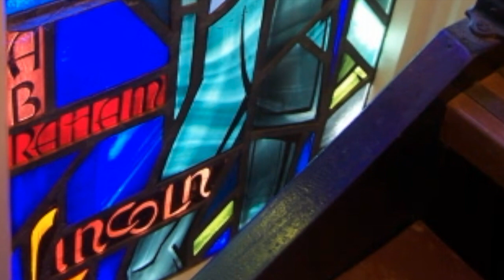Frankenmuth USA: St Lorenz – Neuendettelsau, Wilhelm Löhe – Music: J. G. Walther (1684–1748)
"The early history of Frankenmuth is identical to the history of St. Lorenz Lutheran Church. Both began in the Franconian (Bavaria) village of Neuendettelsau in the mind of humble compassionate Lutheran pastor... Johann Konrad Wilhelm Loehe.
Frederick Wyneken, a missionary "circuit rider" in the American Midwest, had sent a heart-rending plea to the Old Country for assistance. In response, Pastor Loehe conceived the idea of a "mission colony," in 1844 calling for dedicated men and women to immigrate to the wilderness forests of Michigan. There, under the guidance of a devoted mission pastor, they would demonstrate to Native Americans and others "wie gut und schoen es ist bei Jesu sein" ("how wonderful it is to live with Jesus").
The first to answer Pastor Loehe's call was his young servant, Lorenz Loesel, who had recently returned to the comfort and assurance of the Christian faith. He eagerly volunteered to become a "letter to the heathen" and urged others to join the mission congregation. The shepherd of this tiny flock was also a Franconian who had taught at Oxford University ... Friedrich August Craemer.
On April 20, 1845, they embarked from the seaport of Bremen on the sailing vessel Caroline. During the hazardous 50-day Atlantic crossing, they encountered icebergs and bad weather, seasickness and smallpox. A 2-year-old child in their group, Margaretha Haspel, died of the dread disease. They arrived in New York on June 8 and proceeded to their final destination - a 680-acre tract of virgin forest on the banks of the Cass River. On August 18, the women, who had been staying in Saginaw, also arrived and the community was established.
Frankenmuth was so named by Pastor Loehe to remind the settlers of their homeland (Franconia) and the "muth" (courage) required to fulfill their mission destiny..."

St. Lorenz Lutheran Church & School 140 Churchgrove Road: Frankenmuth, MI 48734